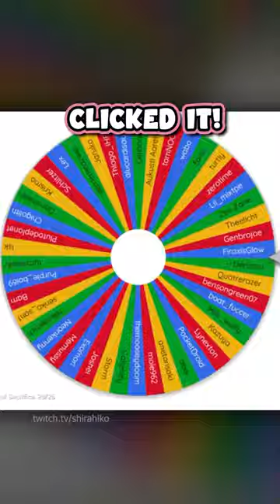Shirahiko is Pure and Innocent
Shirahiko loves to talk and game a lot!
If you like watching anime as much as her, and love to tell her how trash her taste is make sure to check out her other shorts too!